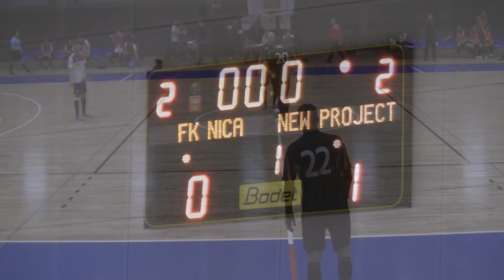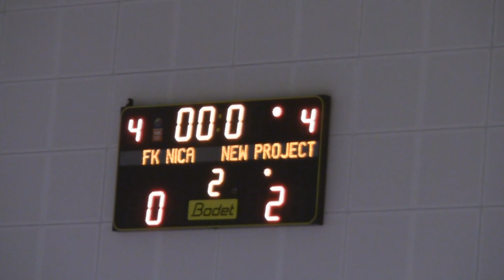FK Nīca - New Project [LTFA 2017.gada Latvijas Kausa izcīņas 1/8fināls [Highlights]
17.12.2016. LTFA 2017.gada Latvijas Kausa 1/8fināls
FK Nīca - New Project 0:2